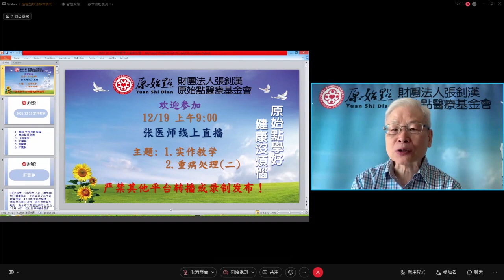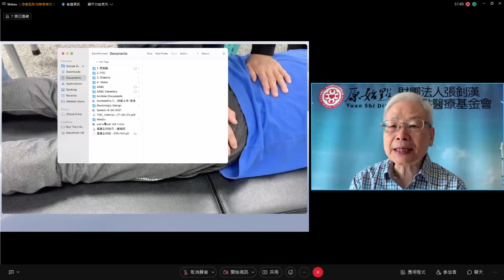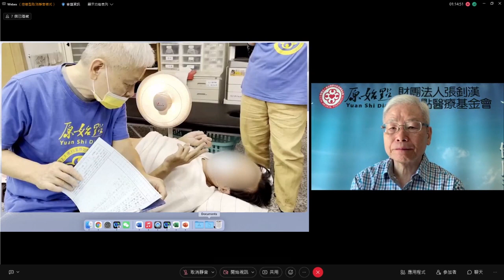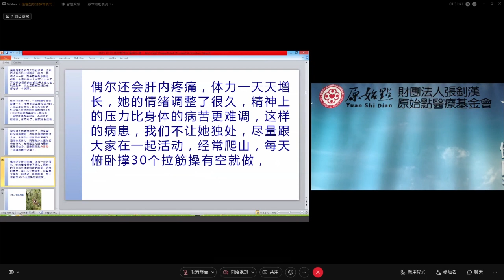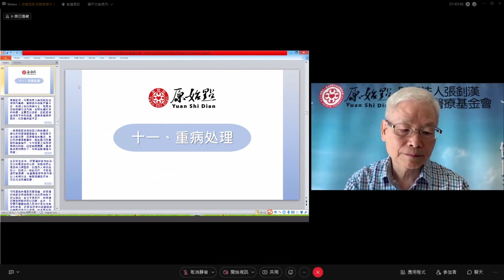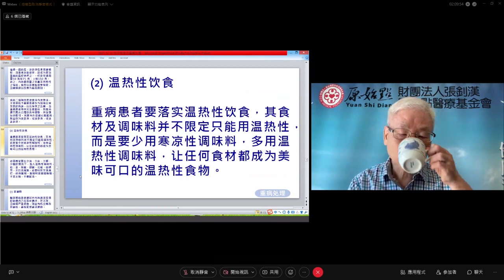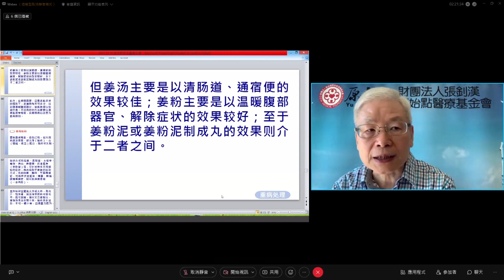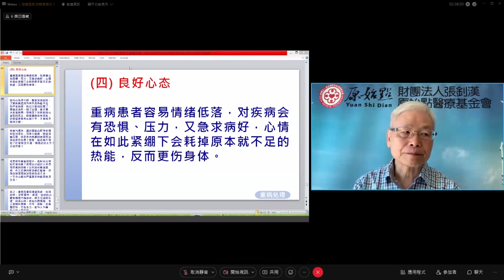2021/12/19 張醫師線上直播 主題 : 1.實作教學 2. 重病處理(二)